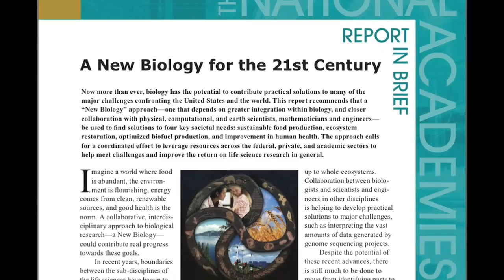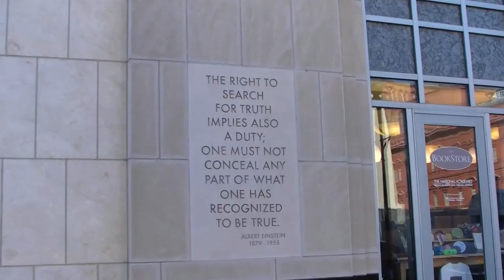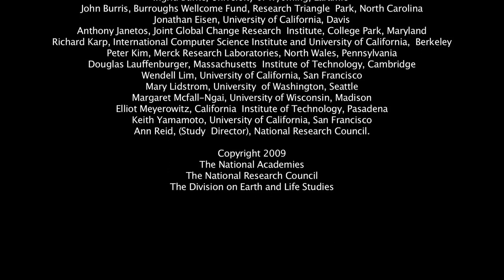A New Biology for the 21st Century, from Earth and Life Studies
Following the release of a National Academies report on the future of biological science, three of the study's authors discuss its key findings. A New Biology for the 21st Century identifies how biology can help meet challenges like feeding a growing population, providing adequate health care, generating energy to meet increasing demands, and coping with global climate change.  In this video, Dr Phillip Sharp, Dr. Anthony Janetos, and Dr. Keith Yamamoto explain the studys goals and conclusions.